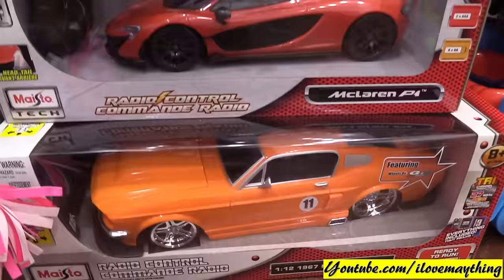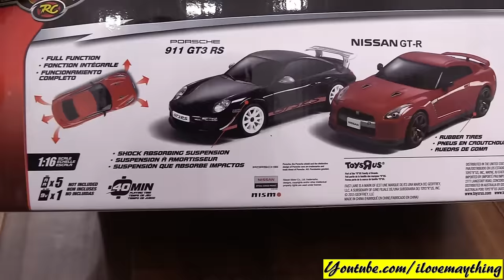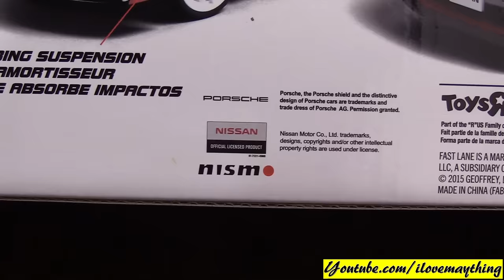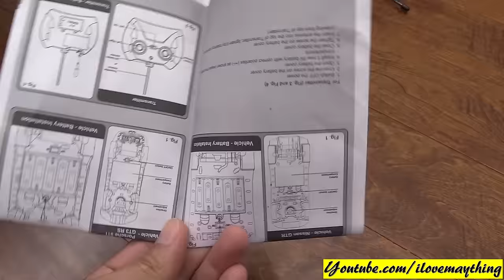Kid's Toy Train Play Set and a Remote Control Car Unboxing and Playtime! Nissan GT-R Sportscar